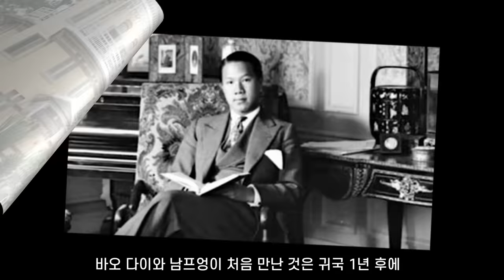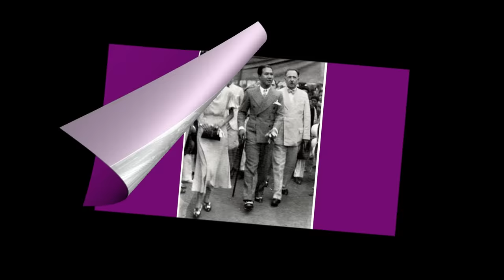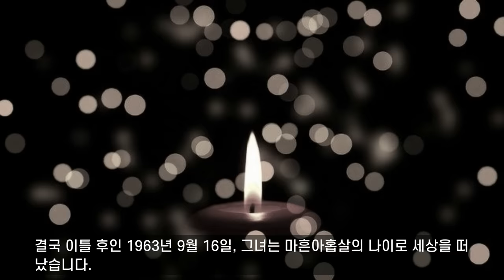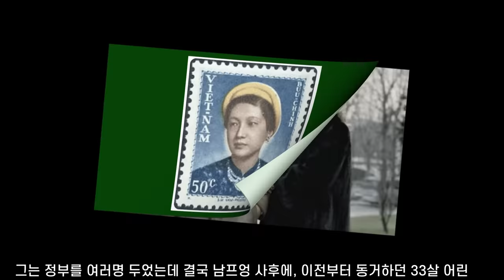미모로 유명한 베트남의 마지막 황후, 남프엉..왜 그녀는 머나먼 타국에서 쓸쓸하게 생을 마감했을까?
미모로 유명한 베트남의 마지막 황후 남프엉에 대한 영상입니다. 물론 다 그런 것은 아니지만 영국 다이애너비의 동양 버전같다는 생각이 들게 하는 부분도 있습니다. 부와 미모와 지성, 모든 것을 갖춘 황후였지만 타국에서 49세로 마감한 그녀의 삶에는 뭐라 설명하기 힘든, 슬픔과 씁쓸함이 있습니다.